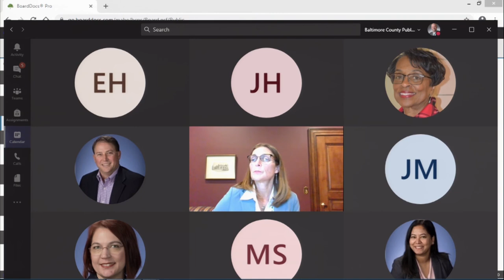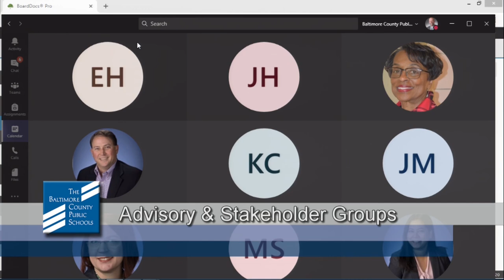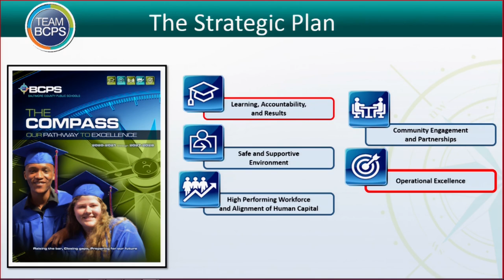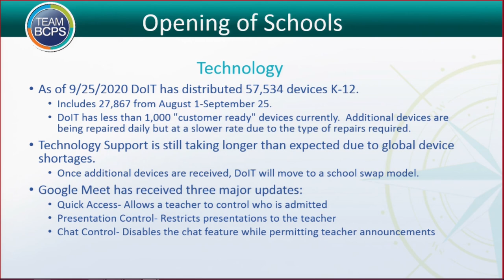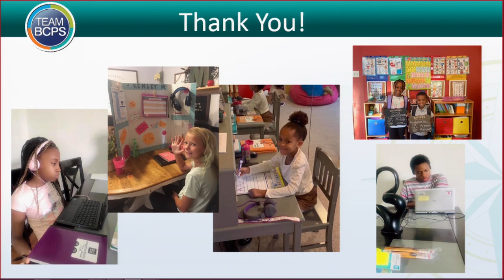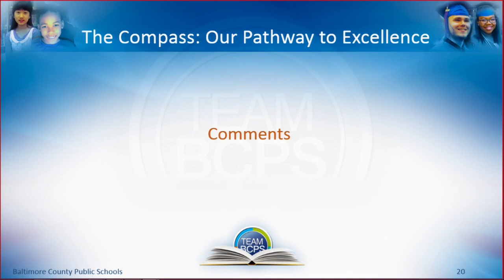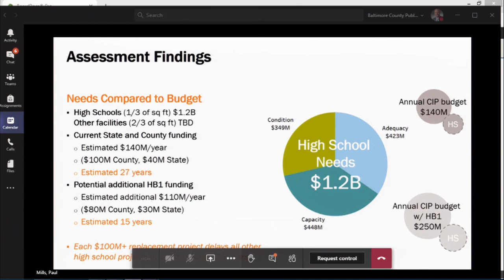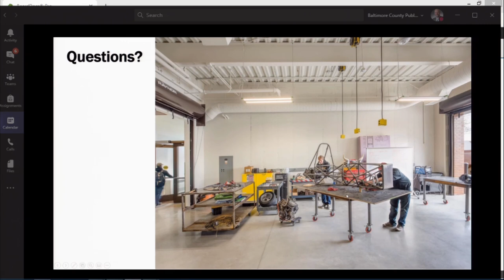Meeting of the Board of Education 9-29-20